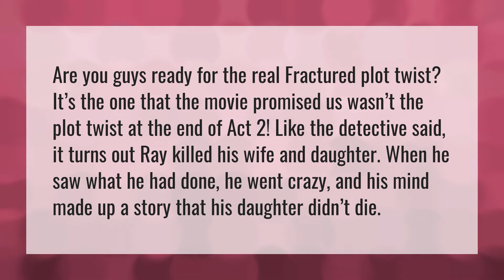What's the twist in fractured?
Sleep With Broken Arm • What's the twist in fractured?